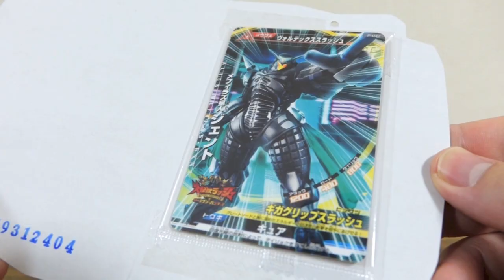宇宙最強の七星剣！メフィラス星人 ジェント ハンターカード付き レビュー！大怪獣ラッシュ ギャラクシーハンターズ ウルトラマンギンガ